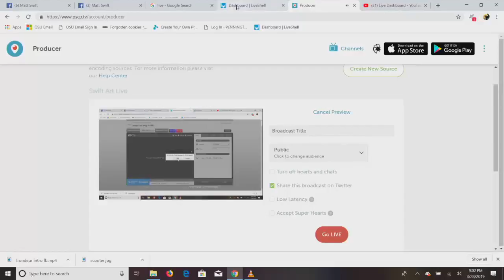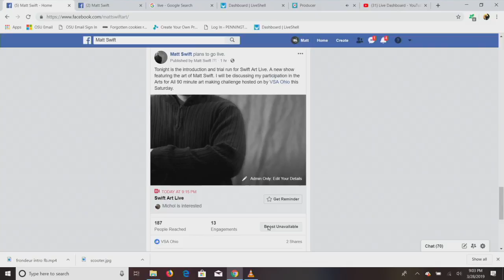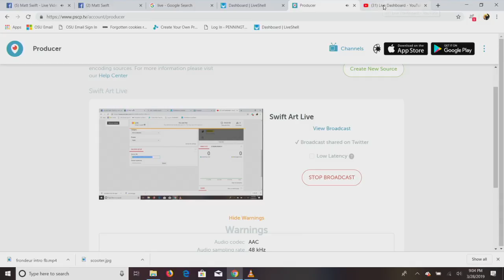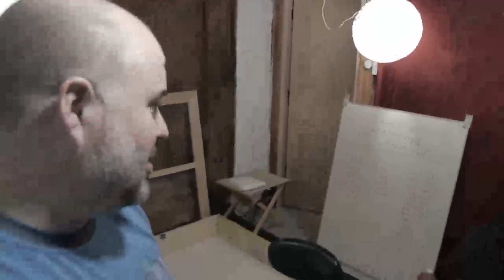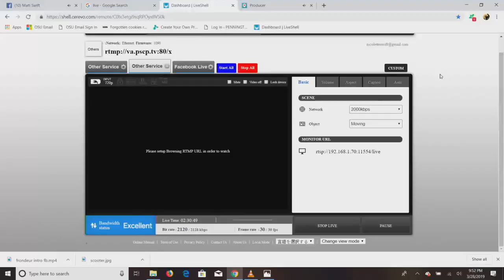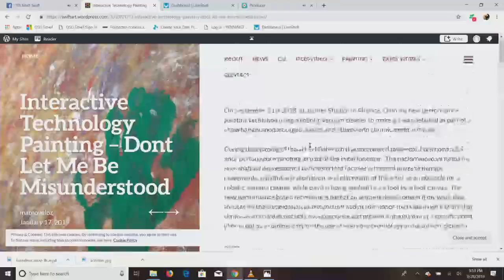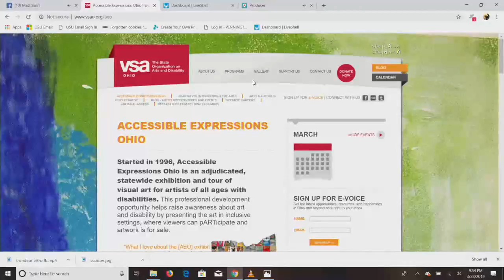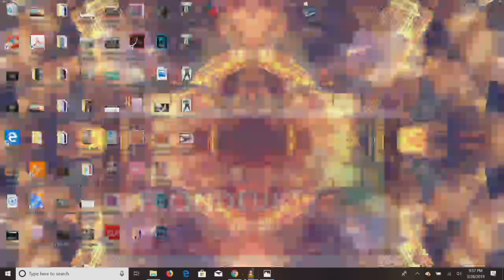Swift Art Live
Tonight is the introduction and trial run for Swift Art Live. A new show featuring the art of Matt Swift. I will be discussing my participation in the Arts for All 90 minute art making challenge hosted on by VSA Ohio this Saturday. I will also be discussing up coming shows and testing out my single operator multi-cam setup made possible through an Artist in the Community grant from the Greater Columbus Arts Council.